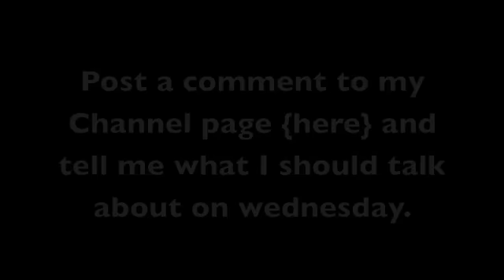YJ "Happy New Year" Review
Who else had their worst nightmares come to life in this episode?!
I can't believe the writers would do this to us! They just pretty much created a whole new show!!! I cant believe that they would do this to us!!!
Tell me what your thoughts for this episode were and why you think the writers would do such a terrible thing to so many of us!!! I hope Kaldur Wally and Artemis aren't dead or evil or anything...
Who likes mah hair cut?